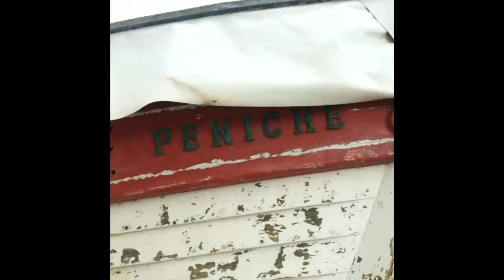Peniche Drone View by DJI Joao Martins the Ghost Eye Video#8#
In this recorded video with unmanned aerial vehicles (drone)
I went to the city of Peniche surrounded coastal sea

Neste video gravado com Veículos aéreos não tripulados(drone)
fui a cidade de Peniche zona costeira rodeada de mar
Video #8#